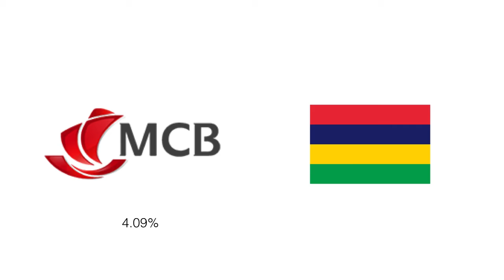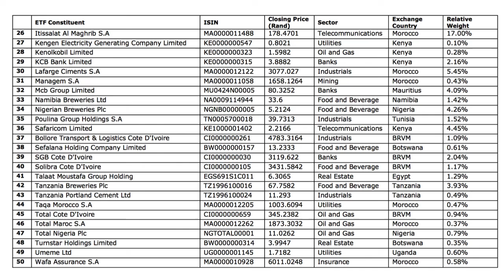10 Big Business in Africa (excluding SA)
A new ETF is being launched on the JSE that will track 50 Big African Companies. I was going through their listing circular and decided to make a video on the top 10 companies that will be making up this ETF.